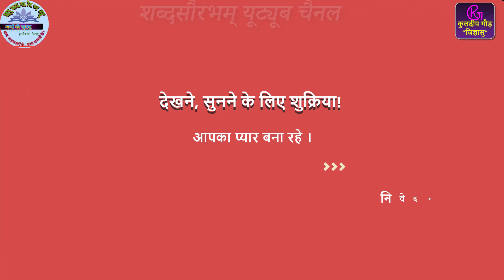अब आ मिलो॥मेरी तन्हाई के साथी॥रचनाकार कुलदीप गौड़ जिज्ञासु॥स्वर दीपक सेमवाल॥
मेरी_तन्हाई_के_साथी, नामक कविता संग्रह से उद्धृत यह एक गज़ल है अब_आ_मिलो, जिसे रचनाकार कुलदीप_गौड़_जिज्ञासु, द्वारा रचा गया है। दीपक सेमवाल द्वारा इस गज़ल को अपने स्वरों में गेयता प्रदान की गयी है। आशा है आप दर्शकों काव्यपिपासुओं के मन तक उतरेगा।